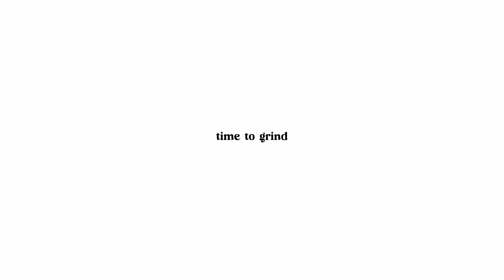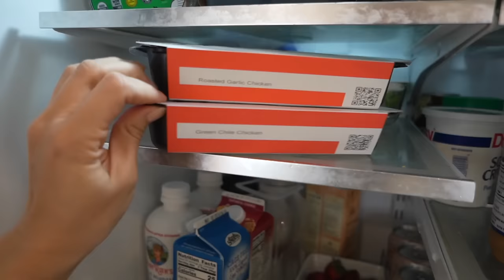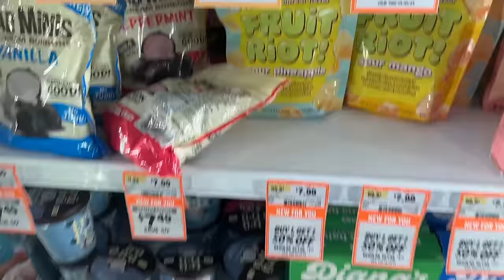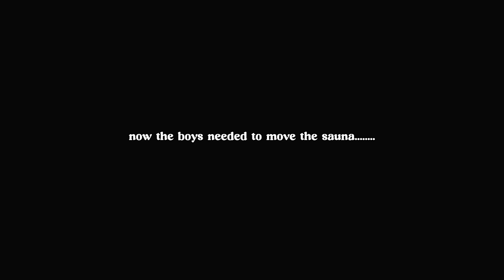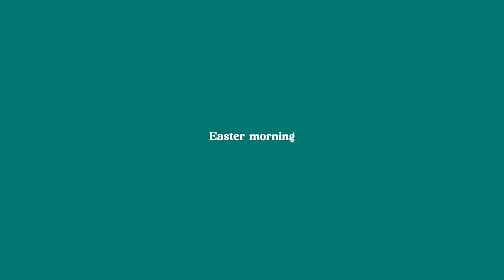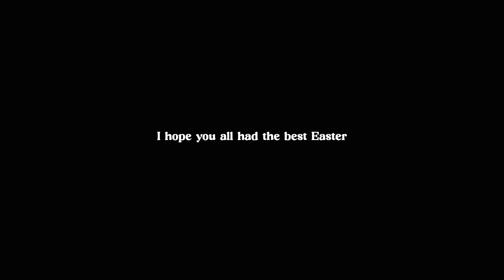WEEKEND IN MY LIFE | hosting friends, trying viral snacks, moving the sauna + chopping my hair!!!!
And if we know that he hears us—whatever we ask—we know that we have what we asked of him.
1 John 5:15

items mentioned

white sweater
abercrombie shorts